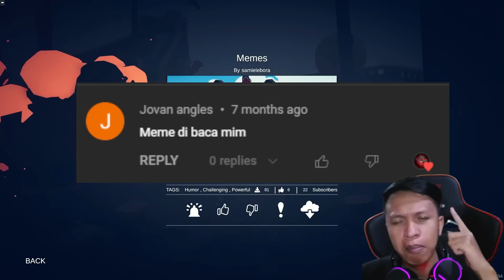MEME BATTLE VERSI TABS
TABS (Totally Accurate Battle Simulator) Meme Unit